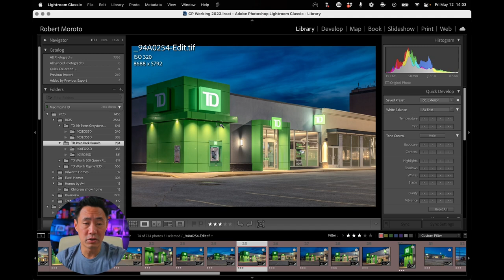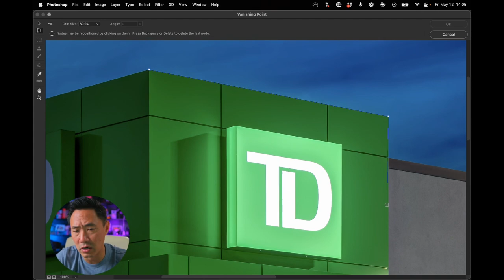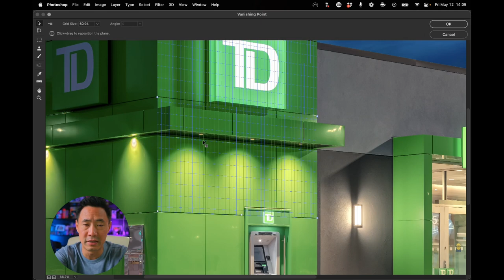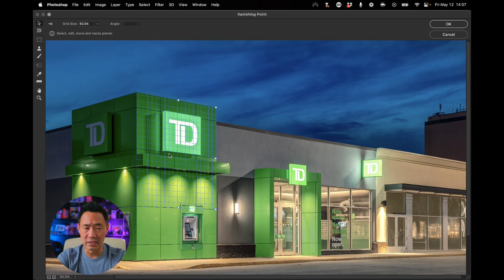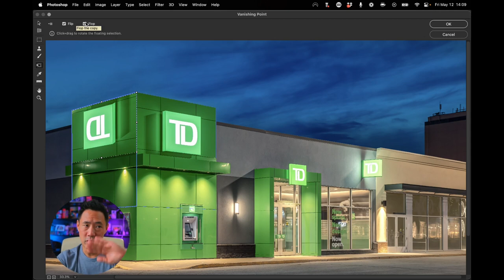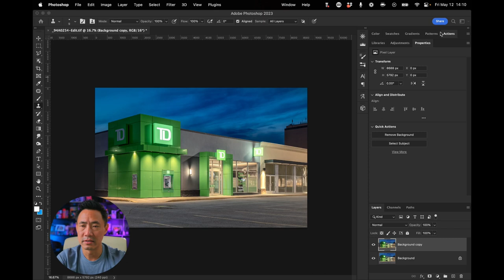Master Vanishing Point: The Mind-Blowing Trick Every Architectural Photographer Needs!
Okay real world use for Vanishing Point in Photoshop.  This is an amazingly powerful editing tool especially when doing any kind of architectural or interior photography.

GEAR AND APPS
Studio Lighting:
    FujiFilm XT-4 with 23 f2
Peripherals:
    Stream Deck+
Photography:
   Canon 5DSr
   16-35 f4 Canon L
Software:

0:00 Intro
0:12 Theme Song
0:25  Open in Photoshop
0:52 Open Vanishing Point
1:37 Create Plane Tool
3:40  Use Marquee Tool
4:24 Transform Tool
6:26 Before and After
6:36 Thanks for Watching